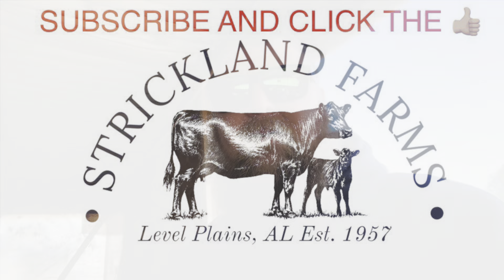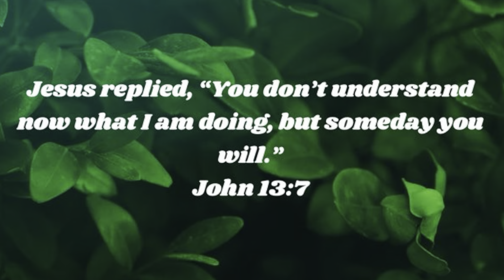It’s been below freezing for a week!🥶(at night)😂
Winter time feeding continues

Jesus replied, “You don’t understand now what I am doing, but someday you will.” John 13:7